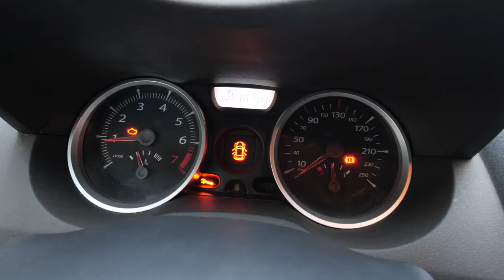Пандемия!!! Renault Megane 2 Отличный автомобиль для самоизоляции!!!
В кризисные времена, недорогие машины пользуются большим спросом и Renault Megane 2  является очень достойным вариантом на вторичном рынке автомобилей в ценовом сегменте 200-300 тысяч рублей.